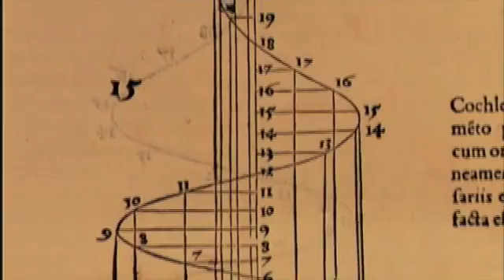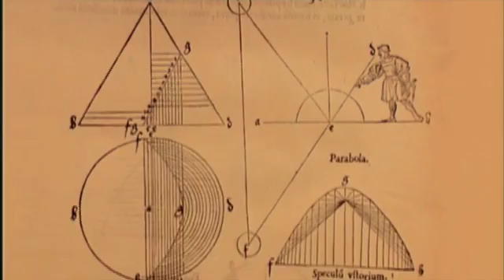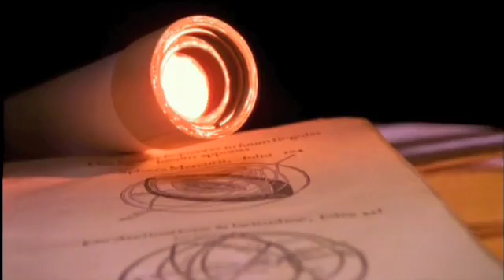Galileo's Battle for the Heavens 2